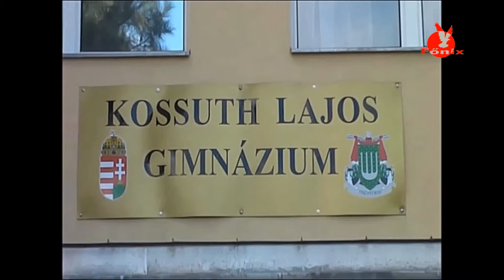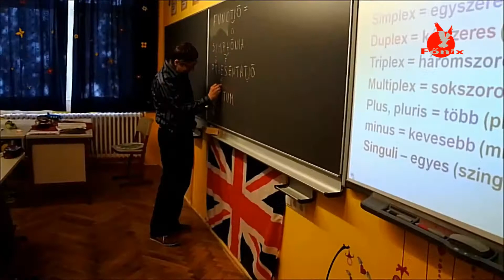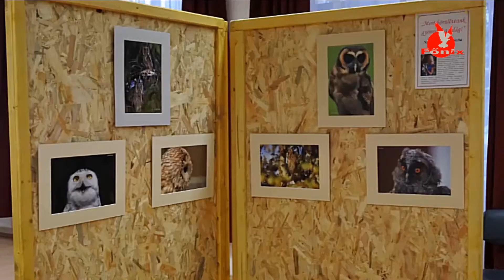Bemutatkozik a Kossuth Lajos Gimnázium (ismétlés)